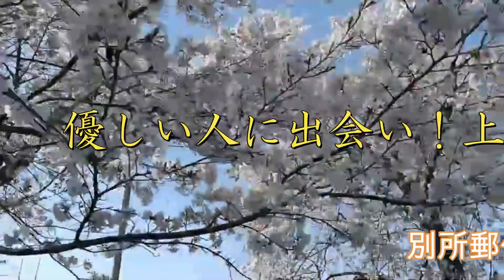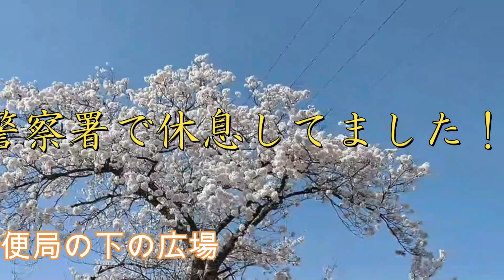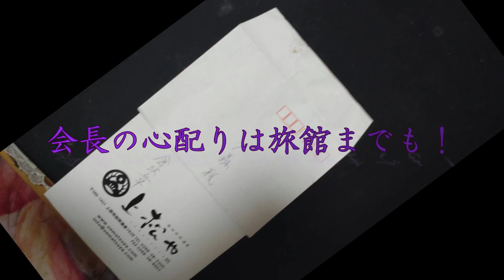別所温泉 桜満開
２００４年11月頃に、アキレス腱断裂の治療として6連泊した「上松や」に桜満開に合わせて4月6日から12日宿泊しました！今回は動画作成・編集が目的です!五月三日に結婚式を挙げる次女の為に、多くの人にお祝いの言葉頂きました！多くの人と繋がりました！「僕は幸せだな！」加山雄三の誕生日を、「幸」が私の食事処と教えてくれた、11日誕生日の「礼子」さんの書いたボードで知りました！客に向けたメッセージは、素晴らしい才能の持ち主です。直接伝えたかった！会長始め多くの人と繋がったのが最高の旅となりました！「旅の思い出は、人との繋がり！」
今後も別所温泉や菅平高原の感動的な自然や人との出会いを撮影しました！編集が大変だけど、幸福感と感謝の気持ちで取り組んでます！